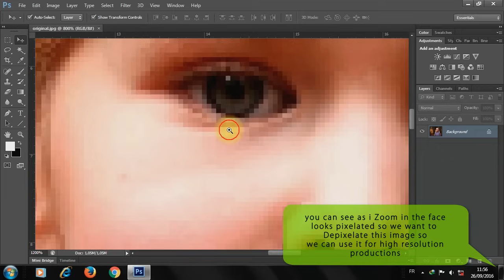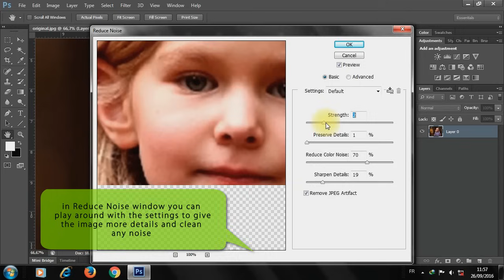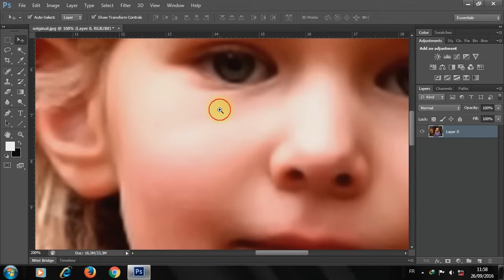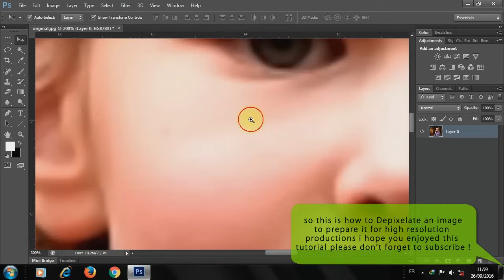how to depixelate images in photoshop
Quick tutorial on how to depixelate images in Adobe Photoshop
learn how to edit a small resolution photo and prepare it for high quality prints and productions very easy tutorial to follow.